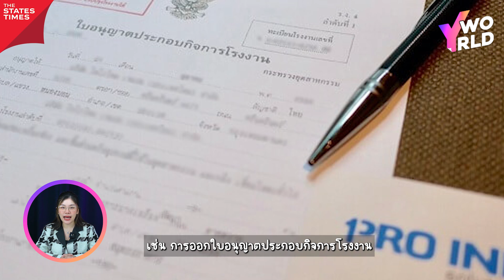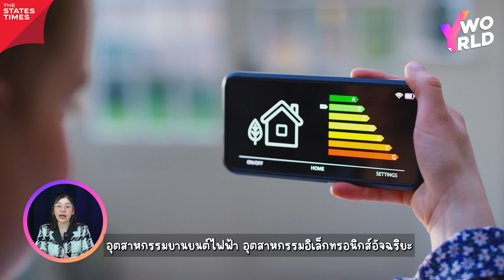‘ปุ้ย-พิมพ์ภัทรา วิชัยกุล’ 1 ปี ที่พลิกโฉมอุตสาหกรรมไทย | Y WORLD EP.179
อำลาตำแหน่งอย่างงดงาม!! 1 ปี บนเก้าอี้ รมว.อุตสาหกรรม ‘ปุ้ย-พิมพ์ภัทรา วิชัยกุล’ พลิกอุตสาหกรรมไทย ด้วยนโยบาย “รื้อ ลด ปลด สร้าง” กับหลายผลงานที่เป็นรูปธรรม พร้อมส่งไม้ รัฐมนตรีคนใหม่ สานงานต่อ